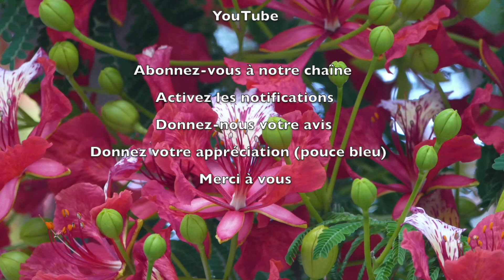1025 - Les P'tits déj' spirituels - Eux ils l'écouteront - Actes 28.28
Faut-il toujours insister jusqu'à plus soif lorsque nous essayons de partager la Bonne Nouvelle de l'amour de Dieu en Jésus ?
Parfois, c'est une occasion qui nous est donnée de nous tourner vers de nouvelles personnes.